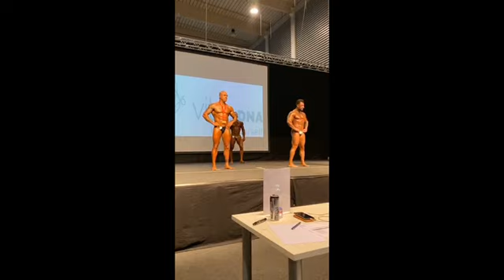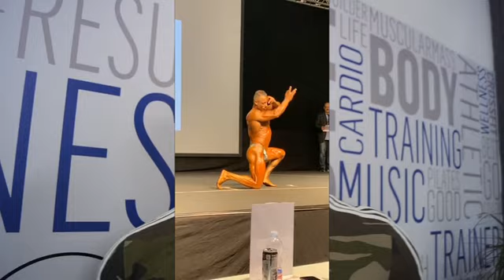Mister Universo Wabba 2019, porta a casa il titolo il nisseno Salvatore Cancemi